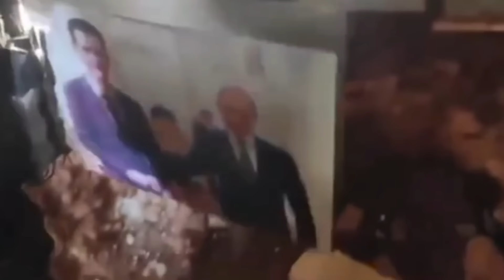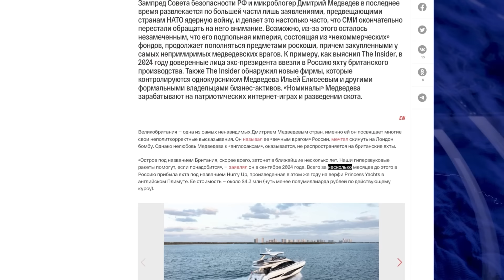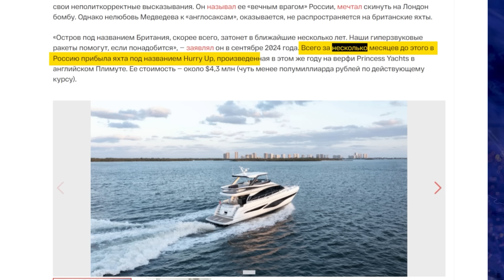⚡️СРОЧНО ИЗ СИРИИ: ТУРЦИЯ АТАКОВАЛА РФ! ЭРДОГАН УНИЗИЛ ПУТИНА! Медведев в БЕГАХ?! | НОВОСТИ СЕГОДНЯ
Эрдоган выступил против Путина: Турция воспользовалась слабостью России, и её силы начали наступление в Сирии. Тем временем патриарх Кирилл готовит россиян к «мученической смерти», заявляя, что ядерный апокалипсис им не страшен. А Дмитрий Медведев наслаждается жизнью на новой яхте, пока остальные превращаются в ядерный пепел. Все самое главное расскажем в новом выпуске новостей!